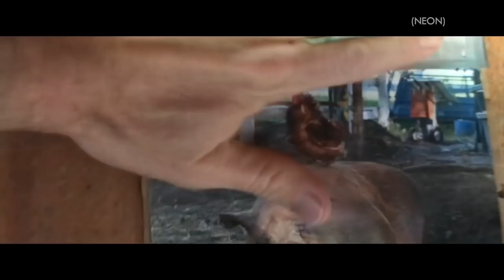THE BIGGEST LITTLE FARM Interview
THE BIGGEST LITTLE FARM follows the growth and development of a farm in Southern California during the recent drought there. Entertaining and sometimes touching, THE BIGGEST LITTLE FARM has a positive moral worldview about taking care of the Earth God created.

Visit Movieguide.org

All footage provided to Movieguide® courtesy of
Neon via Electronic Press Kit